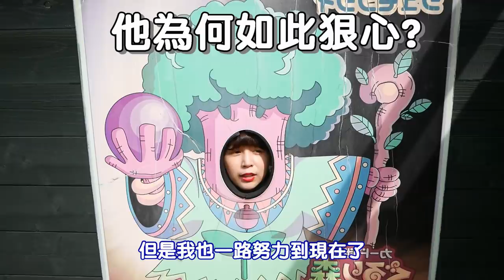和文當吵架都誰先道歉？來回答你們了❤️10萬訂閱感謝祭QA😆｜RU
真的很謝謝大家，今後我們也會繼續努力。
也可以留言跟我說大家想看的主題喔～
順便附上方便大家直接看的時間秒數喔!!

‣ 哪裡人 00:12
‣ 為什麼會叫RU醬 00:19
‣ 為什麼會叫文當 00:27
‣ 兩個人的理想型 00:43
‣ 最喜歡的一句話 01:00
‣ 最喜歡吃的食物 01:18
‣ 兩個人個性最不一樣的地方 01:30
‣ 最喜歡的一部日劇 01:59
‣ 最喜歡的一部漫畫 02:43
‣ 最近著迷的事情 02:57
‣ 有沒有什麼怪癖 03:07
‣ 最喜歡自己跟最討厭自己什麼 03:26
‣ 最喜歡對方哪裡討厭對方哪裡 04:11
‣ 吵架時都是誰先道歉 05:01
‣ RU醬日文是怎麼練習的 05:08
‣ 為什麼會開始拍影片 05:22
‣ 做YouTube覺得的困難 05:44
‣ 文當都怎麼學穿搭的 06:17
‣ 憂鬱傷心怎麼排解？怎麼面對低潮？ 06:25
‣ 如果重來一次，還是會選擇來日本嗎? 06:43
‣ 覺得人生目前最後悔的事情有什麼？ 07:16
‣ 當初一個人去日本時會害怕嗎 07:56
‣ 文當被說可愛會反感嗎 08:37
‣ 來日本後覺得自己改變最大的地方 08:47
‣ 兩人最想跟觀眾說的一句話 09:26